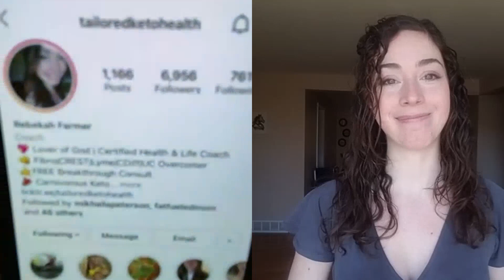REAL TALK Podcast: Rebekah Farmer On Identifying Narcissists And Abusive People In Relationships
Listen to the Real Talk podcast with host Jimmy Moore wherever you get your podcasts! to access all the past episodes.

Jimmy is pleased to have his friend and health coach Rebekah Farmer back on the podcast again this year to talk about an important issue￼ that needs to be talked￼ about more. As she was going through her health￼ recovery journey￼, Rebecca was in very abusive love relationship with a narcissist￼ who showed little regard for her￼ and she felt￼ trapped in that broken relationship￼. Watch this interview as Jimmy and Rebecca talk about the difficulty in leaving this kind of situation and the clues that she started to notice they gave her the courage to step away￼.